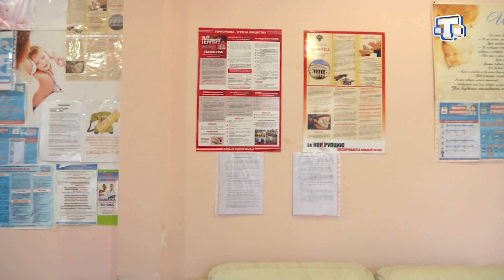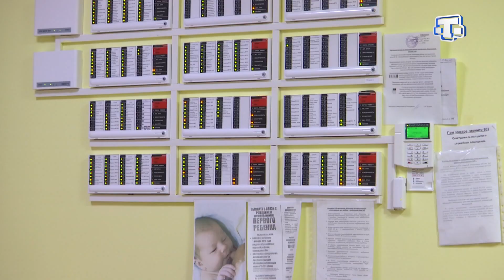Программа ЭКО в Крыму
Искусственное оплодотворение для многих семей – единственный шанс стать родителями. Теперь программа ЭКО доступна каждой паре по полису ОМС. Насколько востребована такая процедура, как она влияет на здоровье мамы и малыша расскажет Сабрие Алимова.